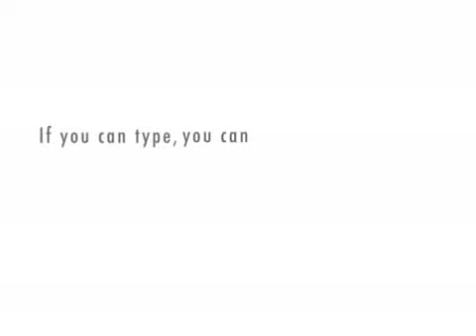DNA & The Book of Mormon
John & Mary discuss the issues facing the Mormon Faith in light of DNA research and it's impact on the claims of Joseph Smith & the Book of Mormon